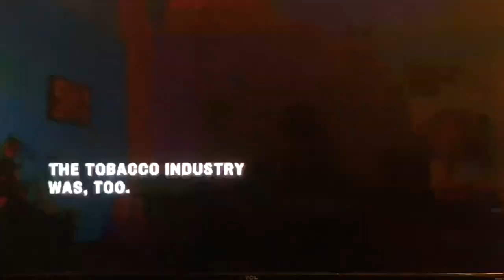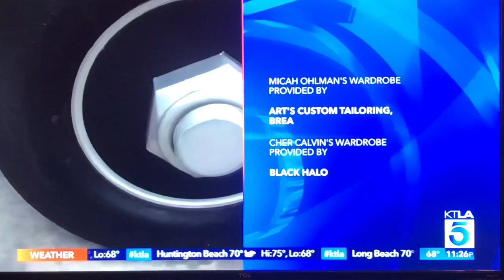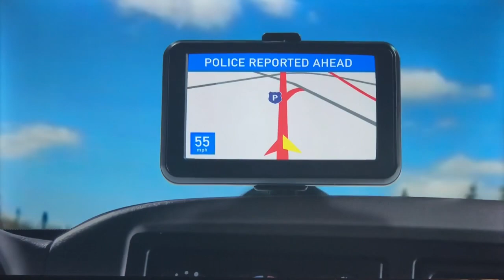KTLA 5 News at 11pm partial close September 4, 2018 with commercials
Voiced-over by Micah Ohlman and Cher Calvin
Taken before “Two and a Half Men” repeat on Tuesday, September 4, 2018 at 11:30pm on KTLA 5 Los Angeles, California.
- California Department of Public Health anti-smoking ad about vaping
- Disneyland Resort (Halloween Time)
- "DailyMailTV" quick promo
- Charter Spectrum cable (closed captioning bumper)
- Bob's Discount Furniture (Gracie sofa)
- Disney's "The Nightmare Before Christmas" at Hollywood Bowl (25th anniversary)
- El Pollo Loco ($20 family choice dinner with avocado salads)
- another Bob's Discount Furniture ad
- KTLA Morning News quick promo for "The Eagles" concert tickets